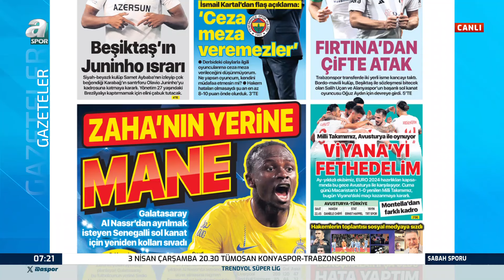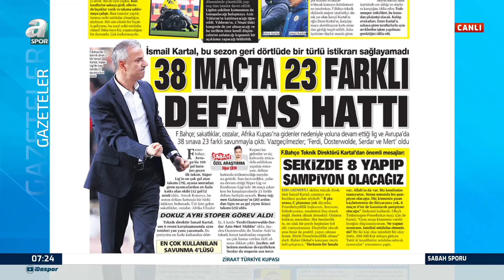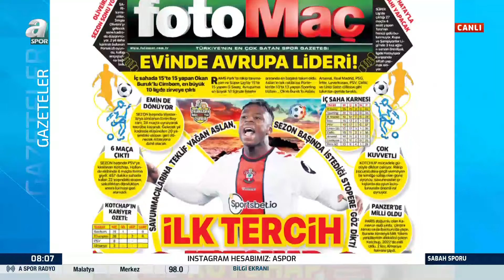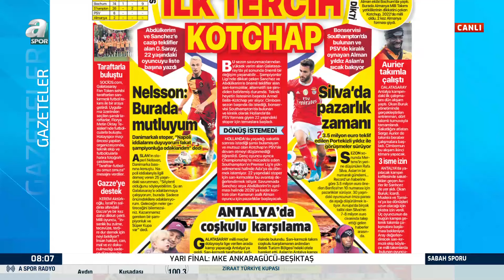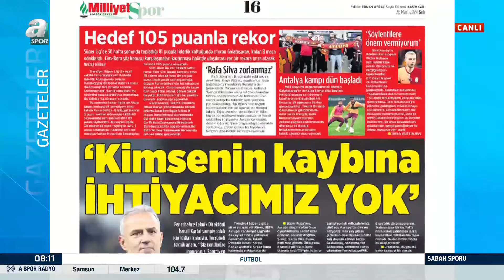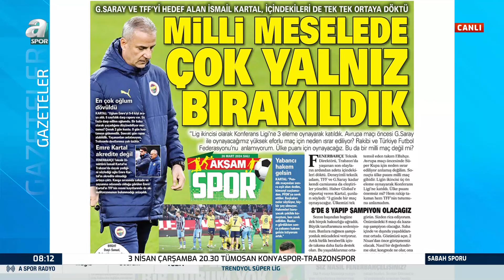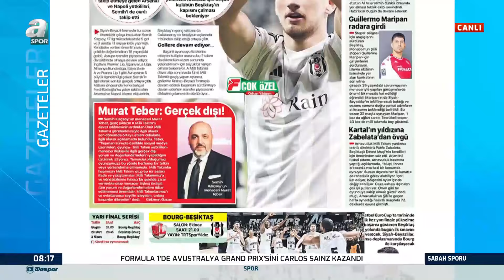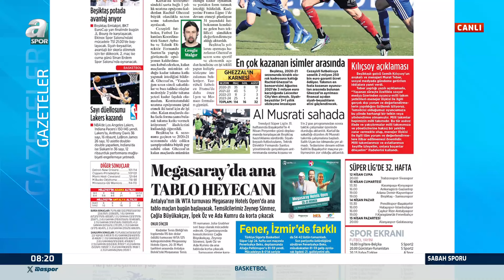Mahmut Alpaslan: "Beşiktaş'ta Semih Kılıçsoy Milli Takım'a Uzun Yıllar Hizmet Edecek Bir Santrafor!"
Mahmut Alpaslan: "Beşiktaş'ta Semih Kılıçsoy Milli Takım'a Uzun Yıllar Hizmet Edecek Bir Santrafor!" / A Spor / Sabah Sporu / 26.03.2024

00:00-00:41 Giriş
00:42-19:11 Gazete Manşetleri
19:12-33:15 Hüseyin Özkök İle Dünya Futbolu
33:16-51:25 Fenerbahçe Gündemi
51:26-01:01:22 Galatasaray Gündemi
01:01:23-01:06:19 Beşiktaş Gündemi
01:06:20-01:12:26 A Milli Takım Avusturya Deplasmanında